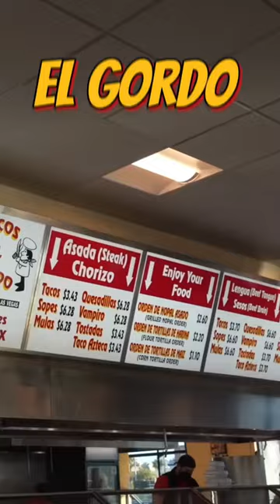The Most POPULAR Tacos In Las Vegas 🌮🇲🇽